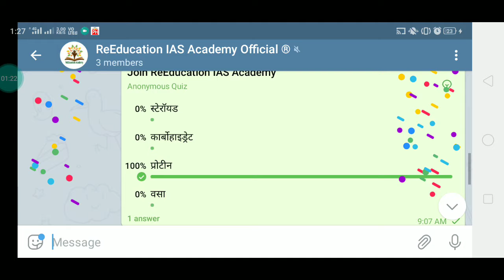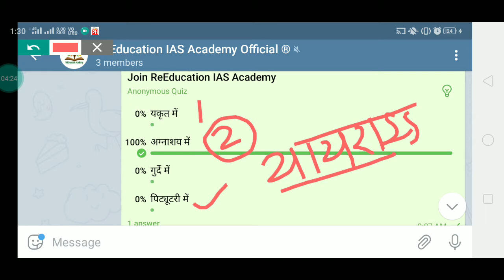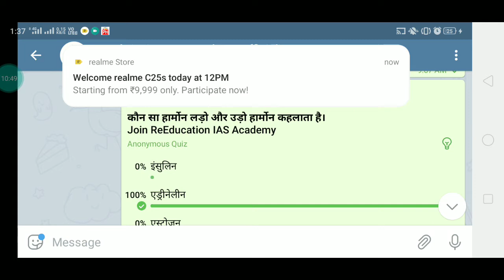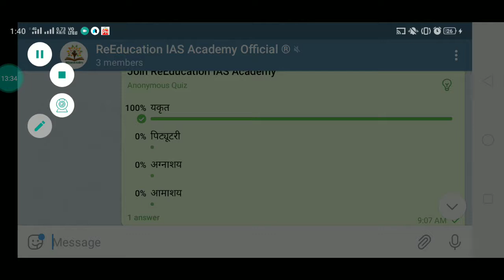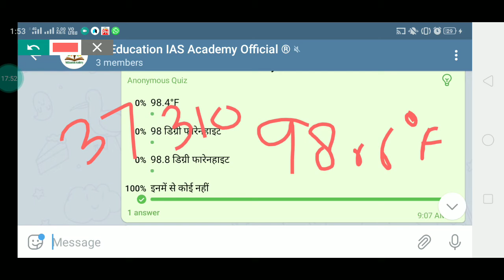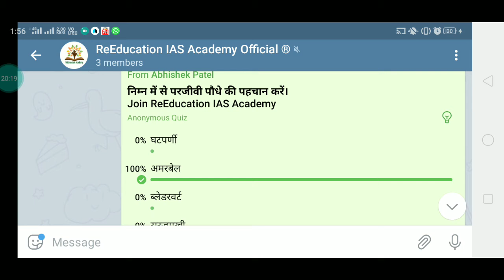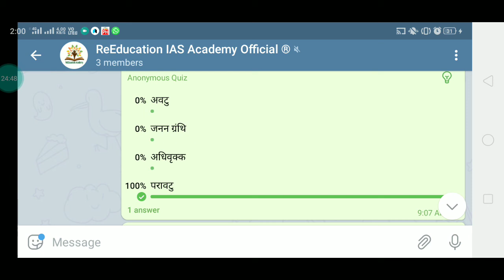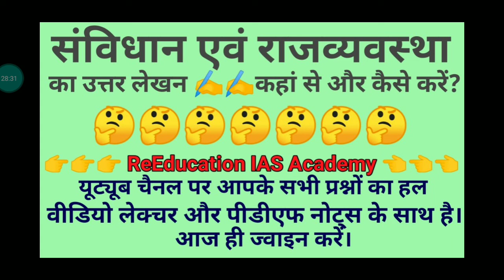Test no 16 Science Previous year paper PCS Science PYQ # Endocrine gland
About this video:- नमस्कार दोस्तों यह टेस्ट सीरीज संख्या 16 का वीडियो सलूशन है। यह टेस्ट सीरीज प्रतिदिन शाम 4:00 बजे टेलीग्राम ग्रुप ReEducation IAS Academy पर होती है। इस ग्रुप पर सोमवार से शनिवार तक प्रतिदिन अलग-अलग विषय का टेस्ट होता है तथा टेस्ट के तुरंत बाद उसका वीडियो सलूशन दे दिया जाता है। जिससे कि छात्र अच्छे से अपनी गलती को पहचान सकें तथा अपनी तैयारी को गति दे सकें।